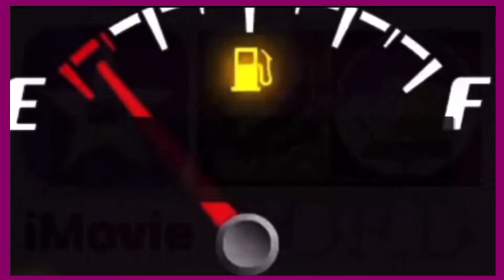Bầy chuột 🐁 🐀 Hết Buộc Hành khách Đeo 😷 khi đi ✈️ kể từ 18-4-2022